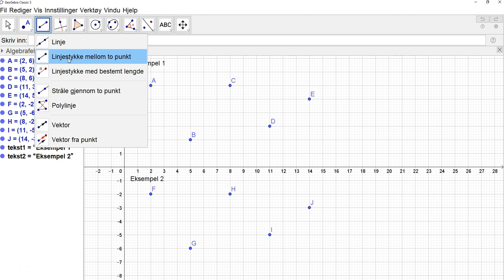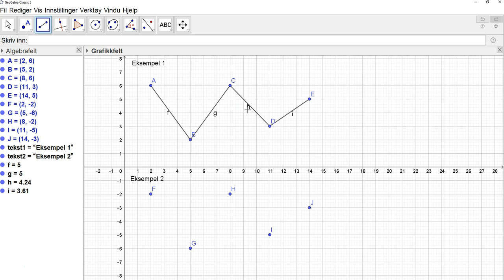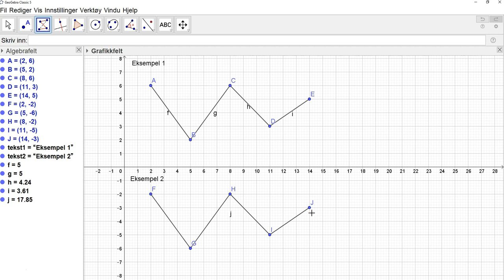22. GeoGebra 5: Polylinje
I denne videoen går vi gjennom hvordna du kan bruke verktøyet "Polylinje" i GeoGebra 5.